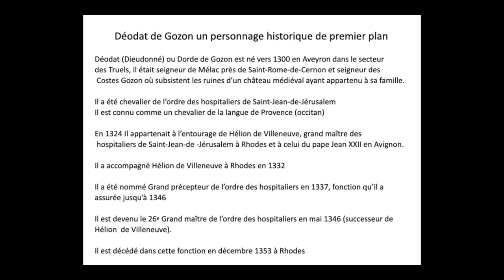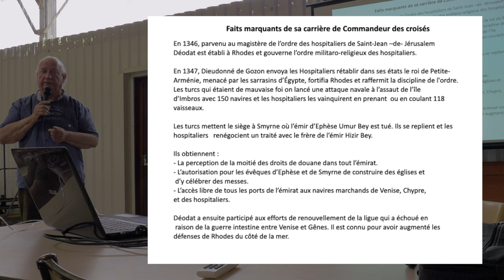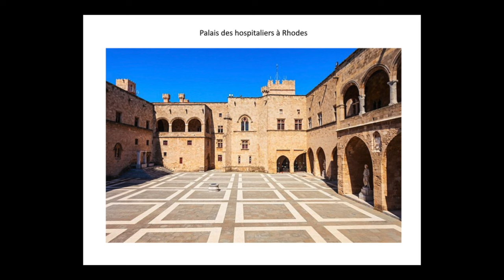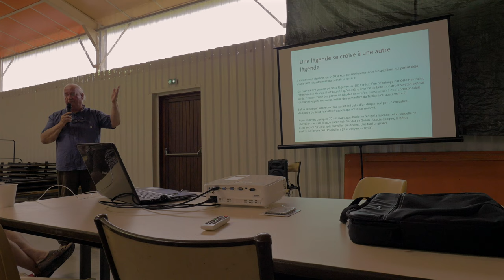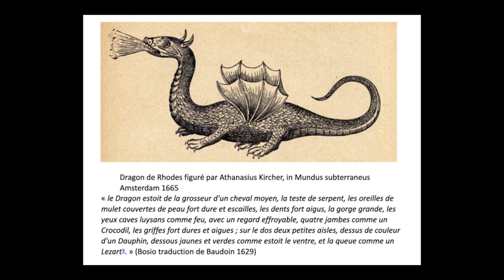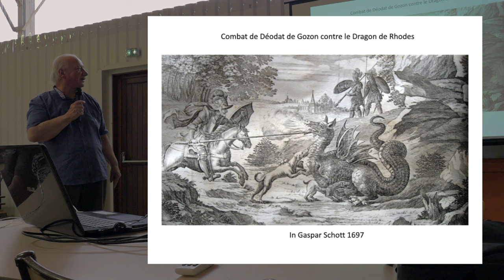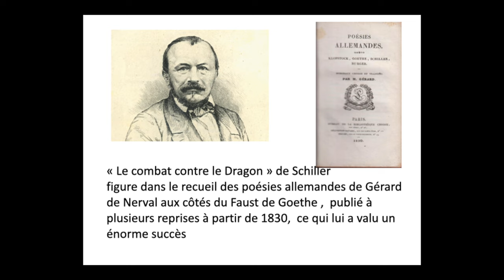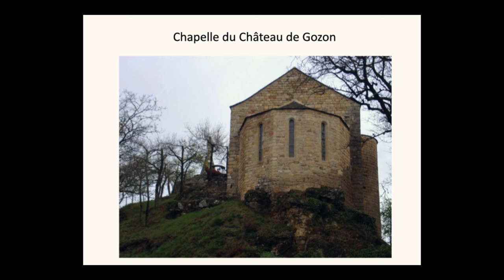LITTÉRATURE : Déodat de Gozon et le dragon de Rhodes par Jean Vaquer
Déodat (Dieudonné) ou Dorde de Gozon est né vers 1300 en Aveyron dans le secteur des Truels, il était seigneur de Mélac près de Saint-Rome-de-Cernon et seigneur des Costes Gozon où subsistent les ruines d’un château médiéval ayant appartenu à sa famille. Il a été chevalier de l’ordre des hospitaliers de Saint-Jean-de-Jérusalem Il est connu comme un chevalier de la langue de Provence (occitan). En 1324 Il appartenait à l’entourage de Hélion de Villeneuve, grand maître des hospitaliers de Saint-Jean-de -Jérusalem à Rhodes et à celui du pape Jean XXII en Avignon. Il a accompagné Hélion de Villeneuve à Rhodes en 1332. Il a été nommé Grand précepteur de l’ordre des hospitaliers en 1337, fonction qu’il a assurée jusqu’à 1346. Il est devenu le 26e Grand maître de l’ordre des hospitaliers en mai 1346 (successeur de Hélion  de Villeneuve). Il est décédé dans cette fonction en décembre 1353 à Rhodes